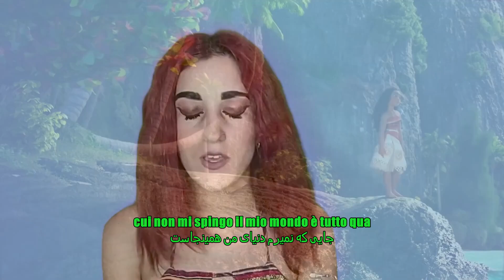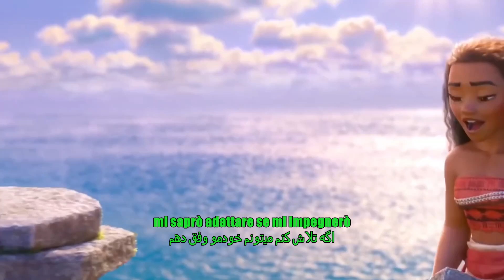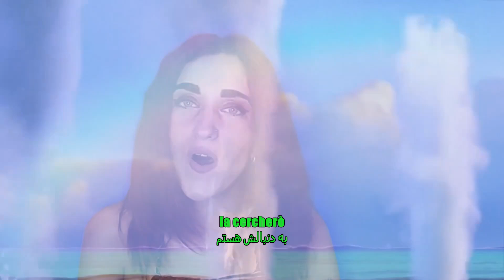tomp3 cc OceaniaOltre lorizzonte How Far ill go Italian version disney cover by Ginevra 1080p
ترجمه ایتالیایی موزیک انیمیشن بسیار زیبا از دوست بسیار خوب و مهربونم جین
Grazie mille a la mia amica molto bene Gin